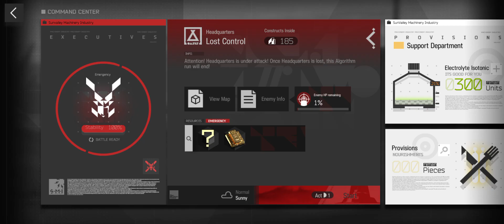[Arknights] Reclamation Algorithm - First ending but only boss survive to my base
First time completed the ending of RA, pretty fun mode as I'm digging into mechanics. I did reduce Linebreaker's army intensity to 1% during day 13-17. So only boss spawned in my base. I should also remove most fortification since it's lagging hard while recording. Didn't expect his second phase to be that fast too